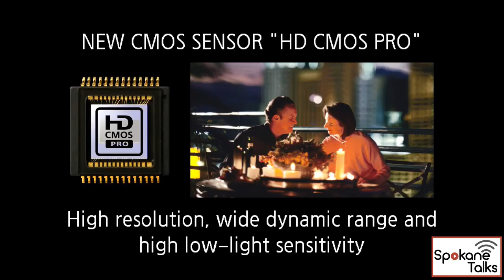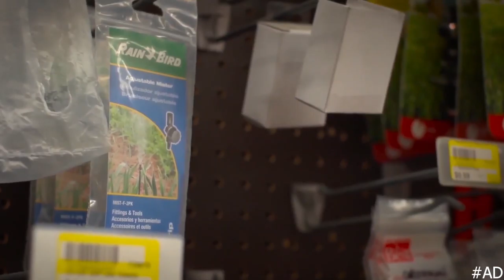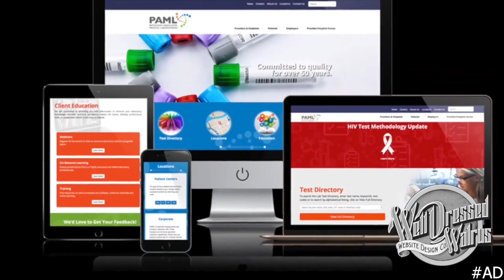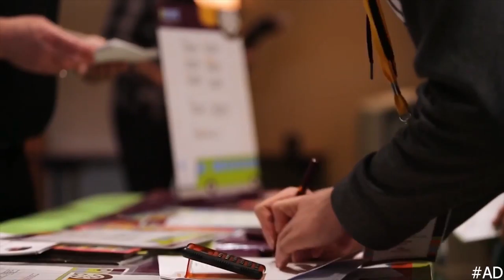Fifty7 Media - Adam Jackson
On Business Talks with Ryan McNeice , Adam Jackson a Professional/Commercial Lender at Mountain West Bank.